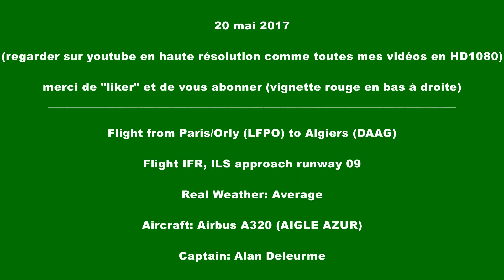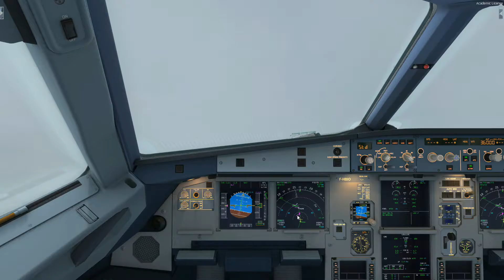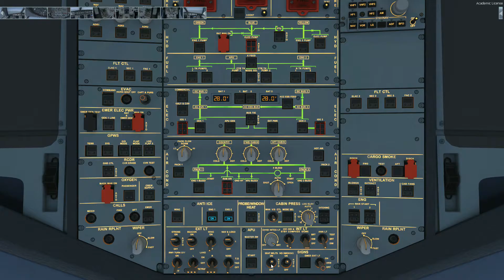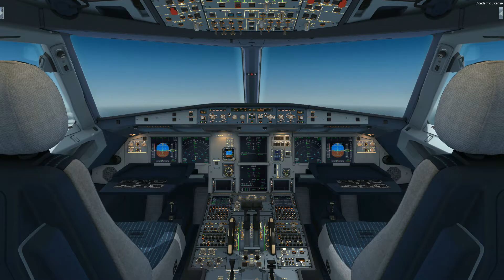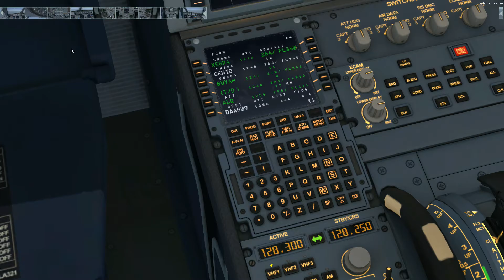flight from Paris to Alger A320 AIGLE AZUR(nouvel airport)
liste des addons:
- plans de vol: PFPX + NAVIGRAPH
- atc: Listen to Live ATC
- Traffic : Ultimate Traffic 2
- aéroports : une centaine achetés à ce jour + environ 300 téléchargés
- Boeing : PMDG
- Airbus : Aerosoft +wilco+ blackbox (pour les 330/340)
- petits Avions : Carenado
- textures mondiales : Ground environmment/ORBX à partir de mars 2017
- filme avec Action de milleris